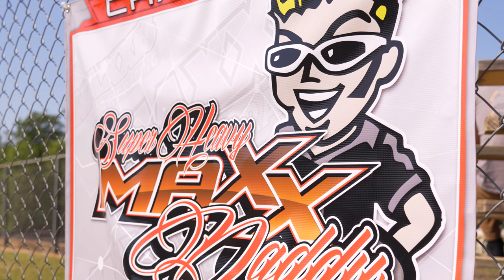Clone Super Heavy MAXX DADDY at Capital City Speedway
The 14th Annual MAXX DADDY event. Clone Super Heavy  $3000 to win 50 lap main event at Capital City Speedway. Huge race put on by Maxxis kart racing,WKA Dirt series this coming up weekend at Tri County Kartway.

JOIN OUR MEMBERS ONLY CHANNEL!

GO CHECK OUT CHAVOUS Racing products for all your Kart body, seats and Fairing Needs! They are top of the line, highest quality product on the market. Go check out their apparel while you're there!

For BADFAST maker of champions for 33 years! go check out

Dyno Cams
Eddie Mishue Memorial
Paradise Raceway
Big O tribute
Liberty Raceway Park
Triple T Raceway
Coleridge Speedway
The Old Stateline speedway
Mountain Creek Speedway
Millbridge Speedway
Low Country Kartway
Clone 390
Clone 375
Clone heavy
Clone Medium
Clone 425
Predator Motor
Harbor Freight Motor
Honda Clone Motor
NASCAR
Karting
Champ Kart
Daytona
Go Pro Fail
Tik Tok Compilation
TikTok Mashup
North Carolina
South Carolina
Simpson Racing
Mychron 5
Maxxis Tire
Maxxis Nationals
WKA
World Karting Association
F1
Karting Fails
Go kart wrecks
Limited Modified
UAS
Unlimited All Stars
Open Modified
Flatheads
Jr Sprints
Sprints
legend
outlaw karts
Crown Jewel Tour
lando norris
Stock heavy
Stock super heavy
All pro
Ultimate Kart series
shifter kart
Ultimate Saturday night special
Ace series
Sr Champ
Champ karts
Best Race
Cleetus Mcfarland
Mini Cup Car
Open Modified
Go kart Crashes
PhantomRacingChassis
GoldSpeedUSA
Gambler Racing Products
Capital City Speedway
MAXX Daddy
Tri County Kartway